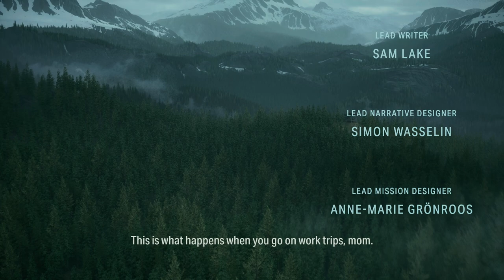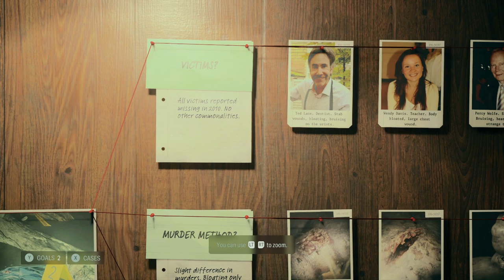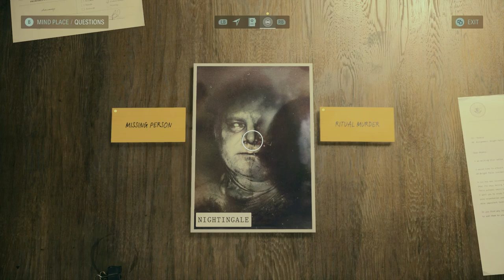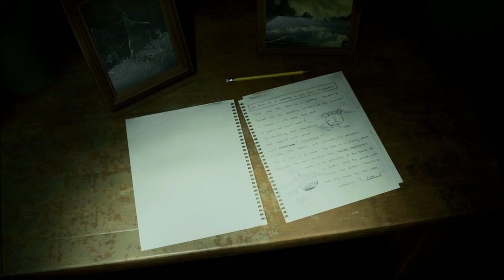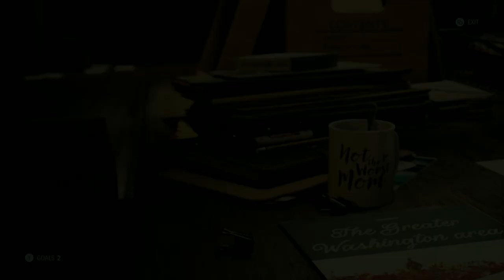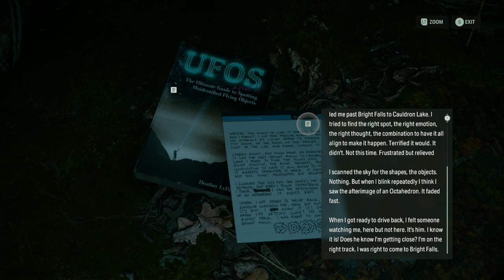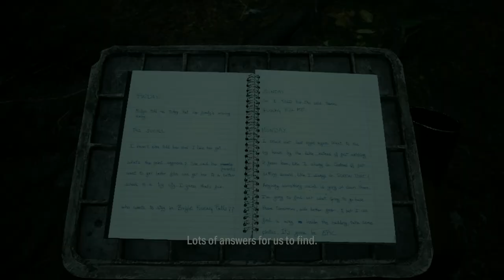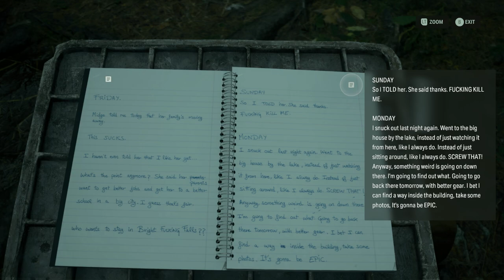Alan Wake II 2024 03 29 20 59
Game explores a lot wasn't ready  for a game  like  this   might do American Nightmare!